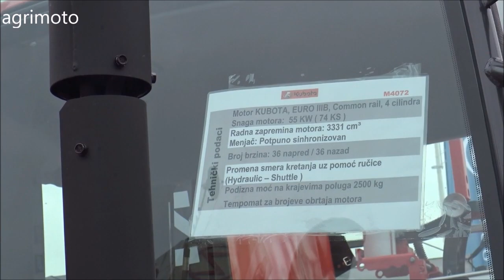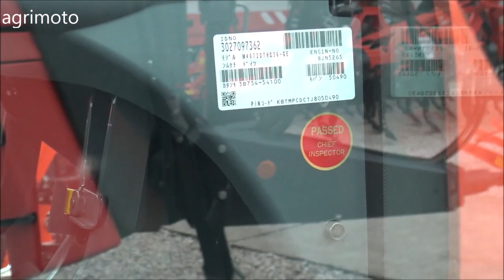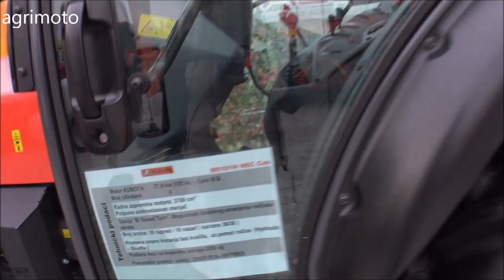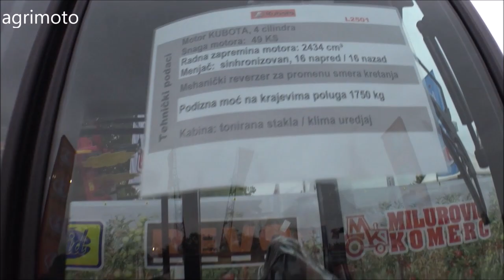The KUBOTA 2020 tractors